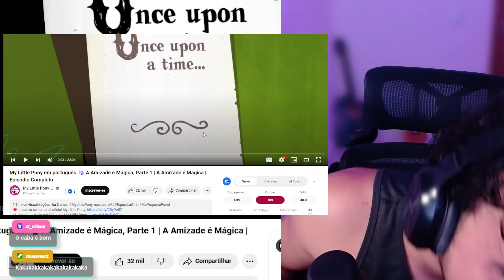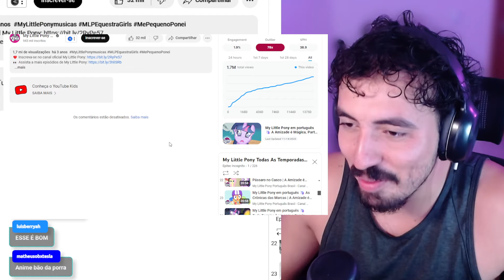animais abestados se dando bala | Leozin React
Vamos reagir "animais abestados se dando bala | Leozin React"